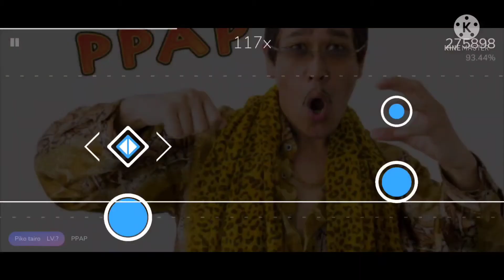What is game?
idk anymore lul